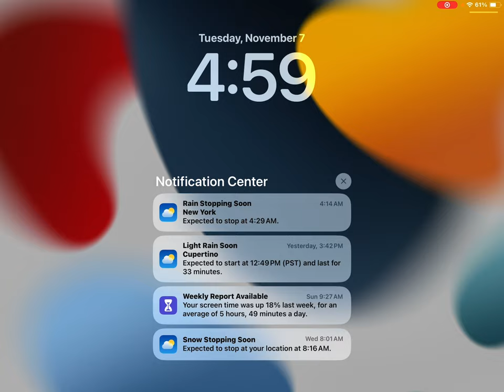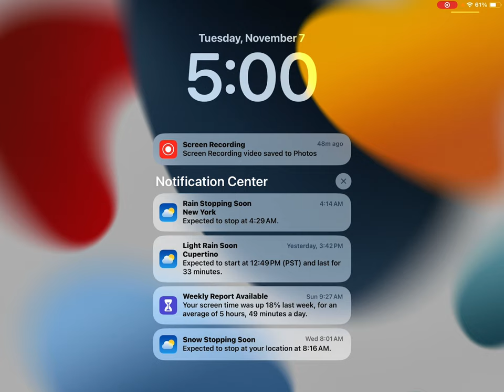November 7, 2023